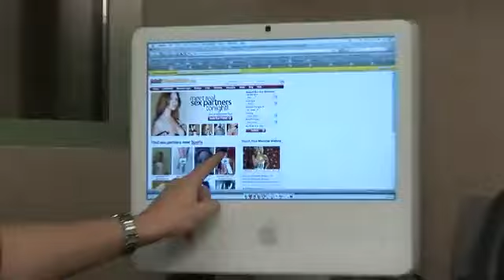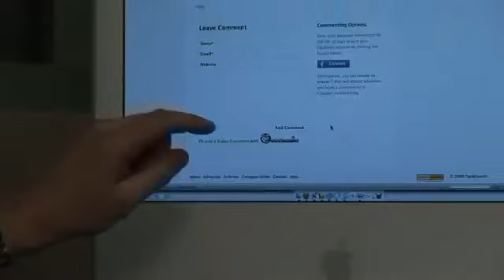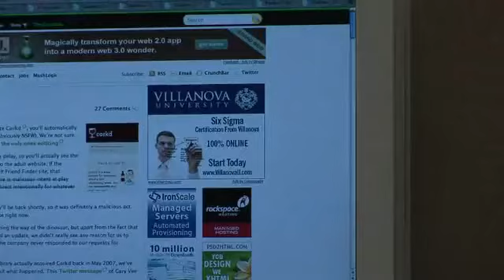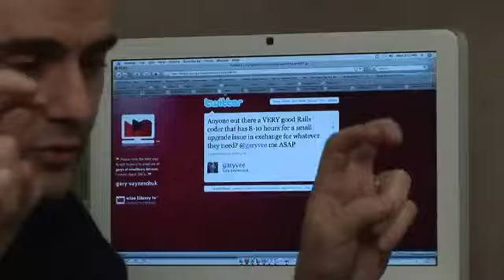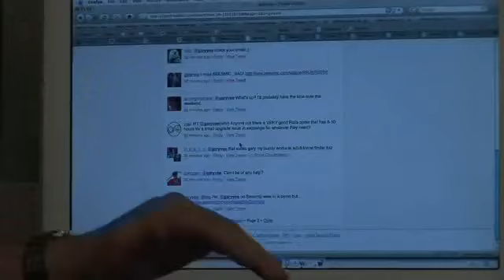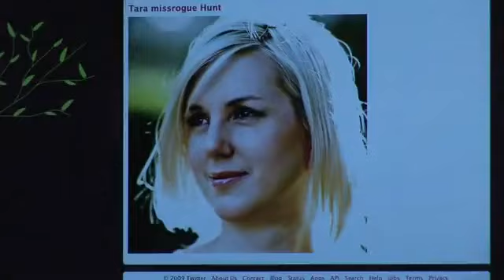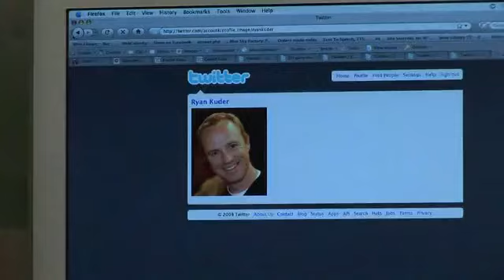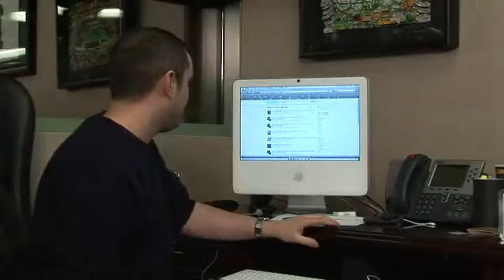I had a wild day, you? Turning negatives into positives! [1/7/09]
Family 1st! but after that, Businessman. Just a guy that Loves the Hustle, People, wine and the NYJets.  Check out the new site, and tell me what you think

Gary Vaynerchuk is a New York Times and Wall Street Journal Best-Selling author, self-taught wine expert, and innovative entrepreneur.